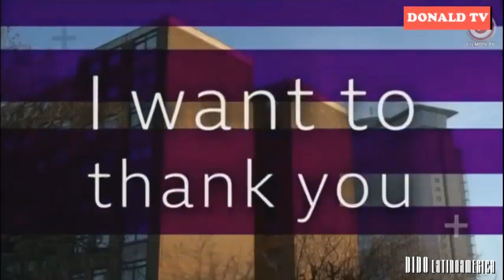Dido | The story behind Thank You